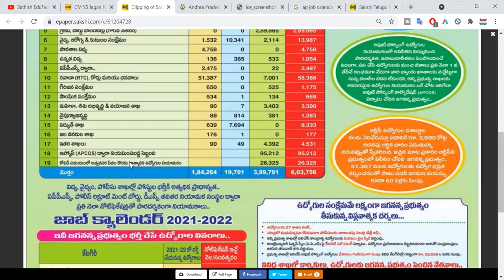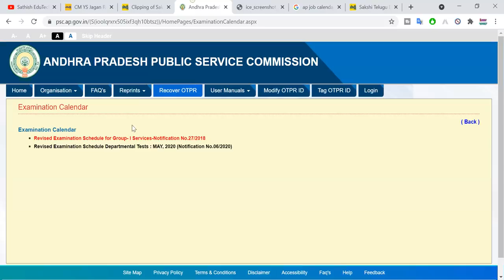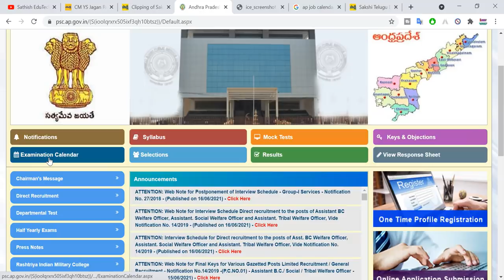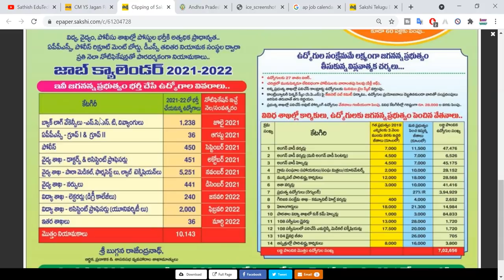ఆంధ్రప్రదేశ్ జాబ్ క్యాలెండర్ 2021 విడుదల ||ap jobs calendar 2021 telugu Released